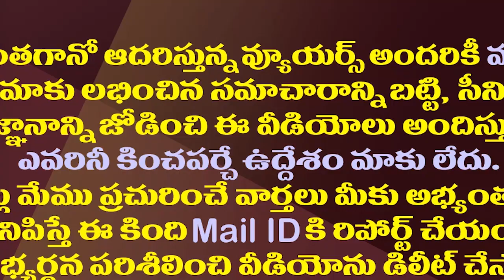ముద్రగడ మాస్టర్ ప్లాన్..చంద్రబాబును మళ్ళీ సీఎం కానివ్వరట!| Mudragada Master Plan Against Chandrababu